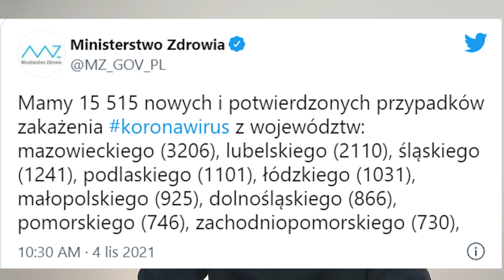ПОЛЬЩА ПОБУДУЄ БЕТОННУ СТІНУ НА КОРДОНІ З БІЛОРУССЮ НОВИНИ №1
Запроси друга і отримай 108 злотих
Натисніть або пропишіть мій ключ Family, щоб спробувати сервіс БЕЗКОШТОВНО!

Форум українців у вайбері
"НАШІ В ПОЛЬЩІ "